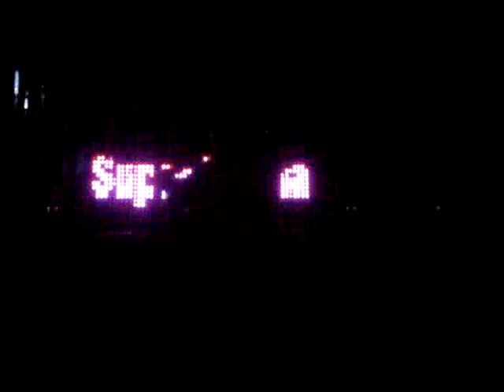Fabio Silva Live Violin feat. Superforma @ Allure -Uruaçú/GO 09/06/2012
Calvin Harris - Feel So Close